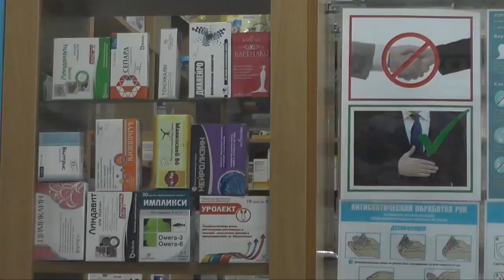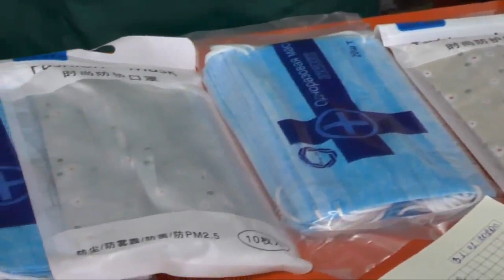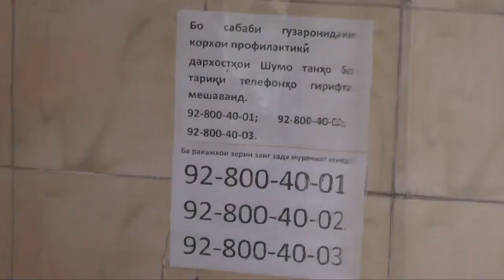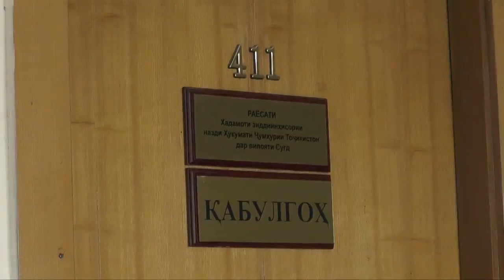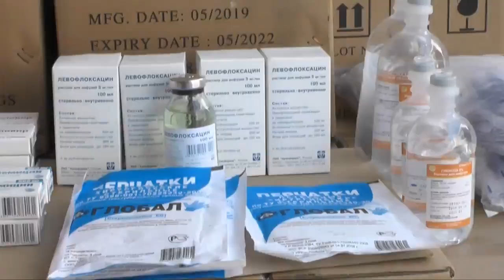ТАНЗИМИ НАРХИ ДОРУ ДАР ДОРУХОНАҲОИ КИШВАР БА ДӮШИ КИСТ?| СМ1| ХАБАР| cm-1.tv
Нархи 1 ҳароратсанҷ аз 5 сомонӣ то ба 20 сомонӣ арзиш гирифтааст. Ин баландравии нархи сунъии ҳароратсанҷ, ба ниқоб, дастпӯшак ва ҳатто доруҳои муқарраию зиддивирусӣ таъсири худро гузоштааст. Баланд шудани нархи дору дар дорухонаҳои вилояти Суғд сокинонро то андозае ба ташвиш овардааст. Кӣ бояд танзими нархи дору ва лавозимоти тиббиро дар вилояти Суғд зери назорат гирад? Дар ин рӯзҳои вазнин халқ ба кӣ бовар кунад?